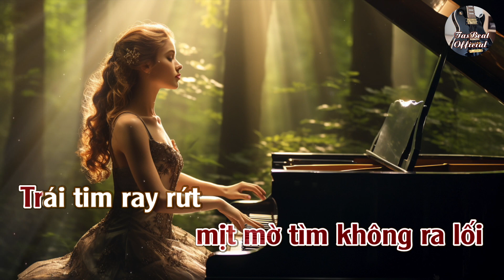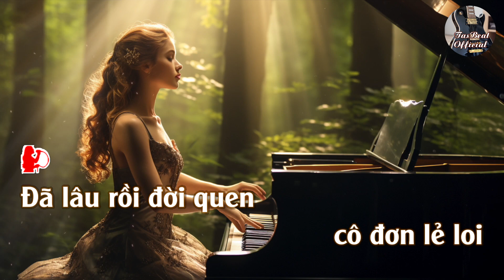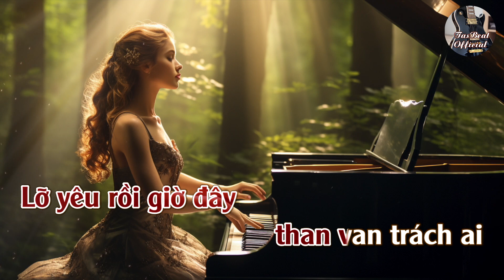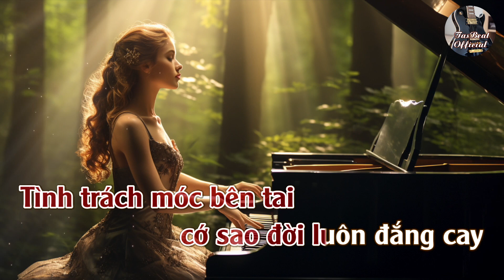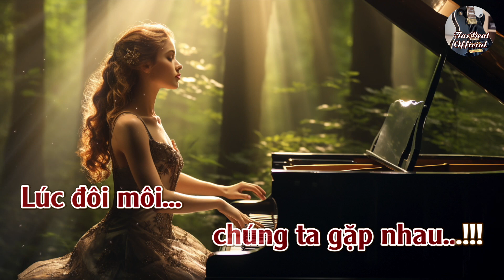Karaoke Thiên Đàng Không Xa Tone Nữ | TAS BEAT